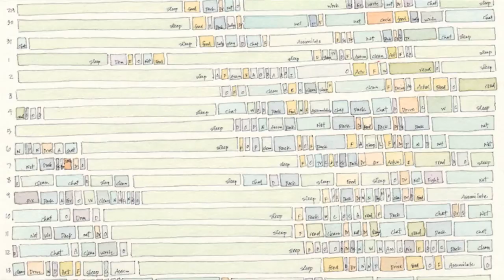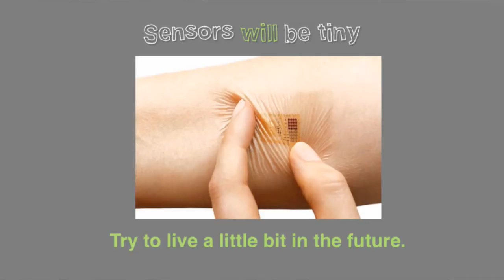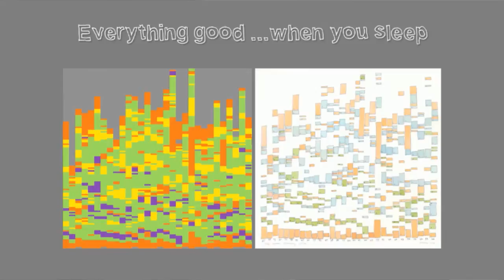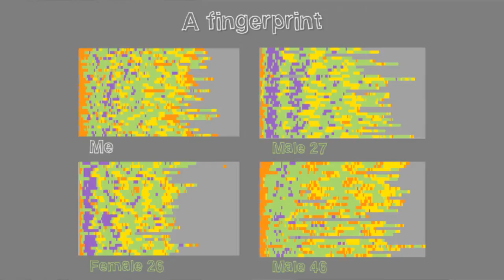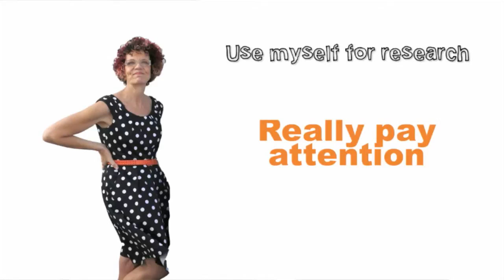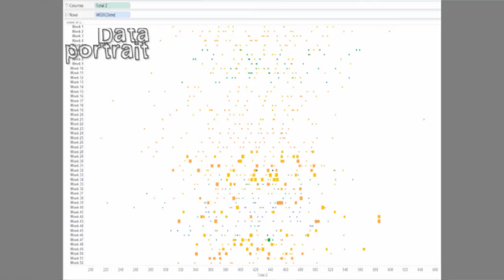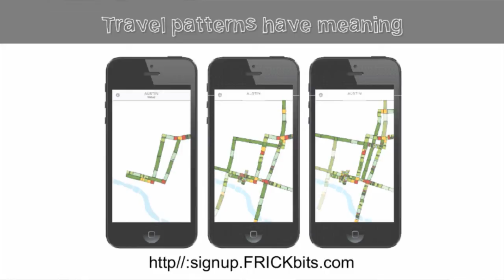Laurie Frick: Data Artist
Art makes data sticky.

Laurie Frick at CreativeMornings Austin, March 2014. Free events like this one are hosted every month in dozens of cities. Discover hundreds of talks from the world's creative community